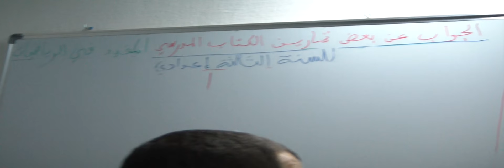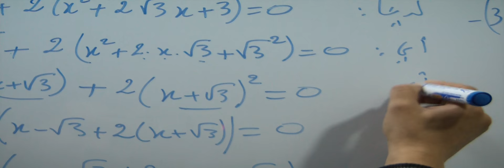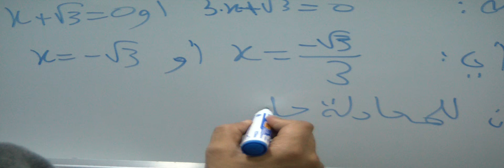حل 3) من التمرين 43 ص 17 من الكتاب المدرسي "المفيد في الرياضيات" الثالثة اعدادي - المتطابقات الهامة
حل 3) من التمرين 43 الصفحة 17 من الكتاب المدرسي "المفيد في الرياضيات" الثالثة اعدادي - المتطابقات الهامة